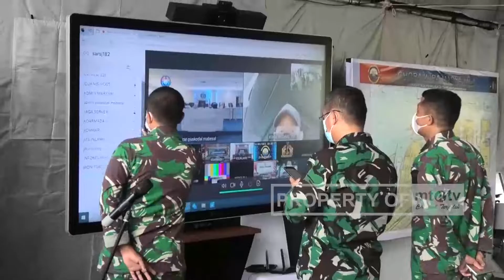PENCARIAN SRIWIJAYA AIR 24 JAM NONSTOP, LIBATKAN 3 032 PERSONEL